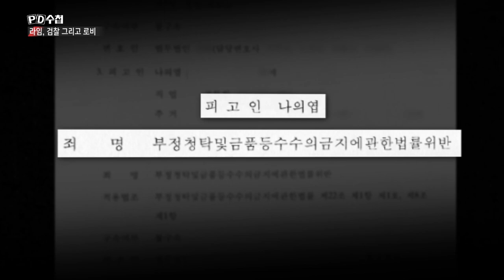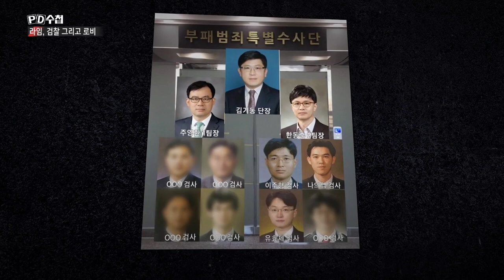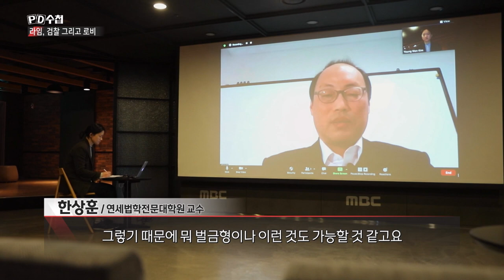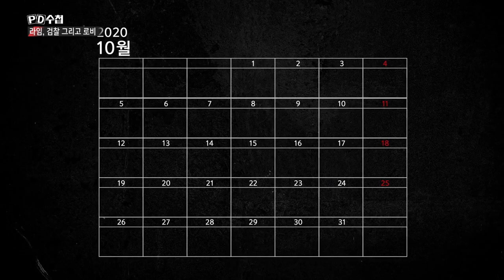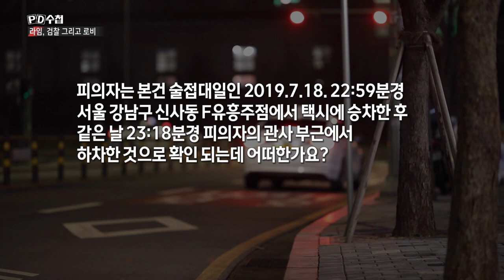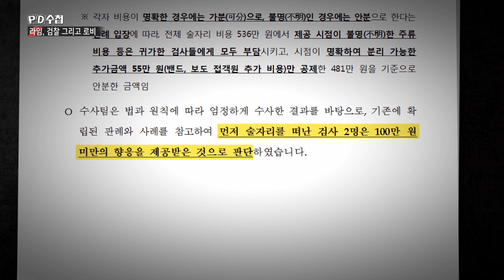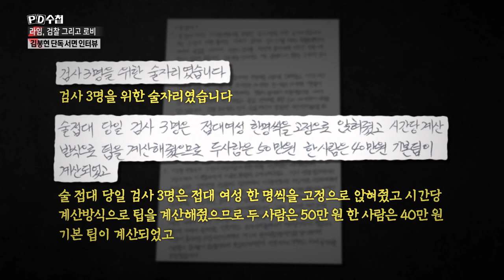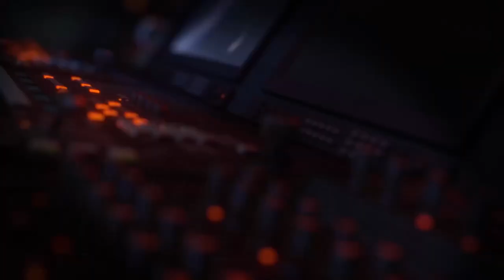[PD수첩 핫클립] 룸살롱 검사 술접대, 3만2천원 차이로 '청탁금지법' 불기소 (MBC210119방송)